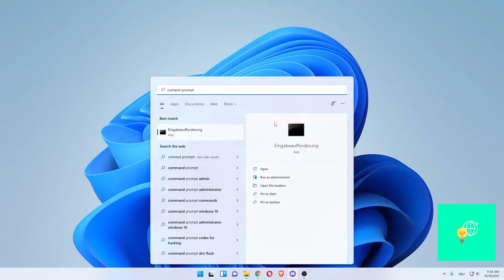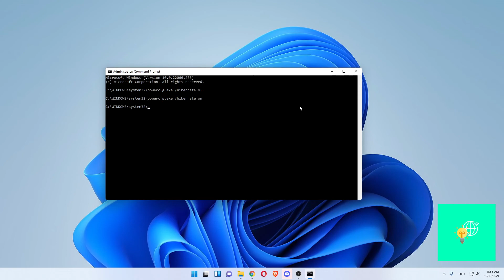How To Turn On/Off Hibernate In Windows 11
How To Enable or Disable Hibernate On Windows 11.
Commands Used In Video:
powercfg.exe /hibernate off
powercfg.exe /hibernate on

Whether you want to turn it on or off, here's how to enable and disable hibernate in Windows 11, how to configure it and how to find out if your PC supports hibernate.

In Windows 11, as with previous versions, there are three basic options when you turn off your computer: shut down, sleep and restart. When you choose shut down, your PC will do different things depending on whether hibernate is enabled or disabled.

Hibernate is – as far as you’re concerned as a user – the same as Sleep mode. It means you can carry on where you left off: all your apps will be open and where you left them, and browser tabs will still be open. Hibernate is also linked with Fast Startup in Windows 11.

In Sleep mode, all this information is stored in RAM, which makes it quick to resume when you wake your PC. But if the power is turned off, or the battery in your laptop runs flat the system state is lost and you’ll have to boot from scratch and start from Windows’ desktop. You might even lose unsaved work.

With hibernate, which is enabled by default on most PCs and laptops, the information about which apps are open and your unsaved documents are also written to the hard drive in a file called hiberfil.sys. Even if your PC has been without power for weeks, it matters not: Windows 11 will read this file when it boots up and restore everything as it was when you clicked the Shut Down button.

If you want to enable hibernation because your PC isn’t saving your progress and “cold” booting each time, here’s how to do it.